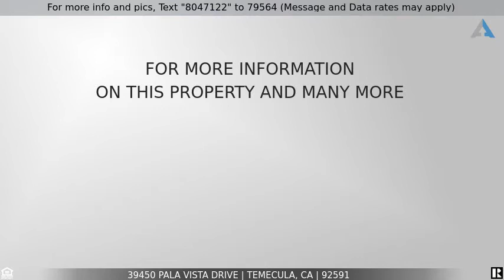Priced at $699,777 - 39450 Pala Vista Drive, Temecula, CA 92591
Home for Sale in Temecula

THIS IS A DREAM PROPERTY WITH **MAGICAL** VIEWS! UPDATED SINGLE STORY HOME WITH DETACHED CUSTOM BUILT OFFICE (OR SHE-SHED OR MAN CAVE OR ??), AND BRAND NEW 2021 BUILD 8-CAR DETACHED GARAGE (APPROX 2000 SF) FOR ALL YOUR TOYS & RV! GARAGE HAS 3 ROLL UP DOORS, 1 IN THE REAR TO PULL VEHICLES ALL THE WAY THROUGH, 6 PERSON SPA W/ ENDLESS VIEWS & PERGOLA! THIS PROPERTY IS FULLY FENCED ON ALL SIDES SO YOUR FUR BABIES ARE IMMEDIATELY CONTAINED. PROPERTY BOASTS 3 SEPARATE GATED ENTRANCES. BUILDABLE FLAT LAND @ BOTTOM OF PROPERTY @ STREET LEVEL, PERFECT TO ADD A TINY HOUSE! ADORABLE HOUSE IS LOCATED AT THE TOP OF THE HILL FOR PRIVACY. YOUR NEW ELECTRONIC GATE OPENS UP TO YOUR SECRET PAVED DRIVEWAY, WHERE YOU ARE GREETED BY YOUR 8-CAR GARAGE. PROCEED TO THE TOP FOR THE HOUSE, WHERE YOU WILL FIND ADDITIONAL PARKING FOR 2 VEHICLES (COVERED CARPORTS) AND PLENTY OF OTHER PARKING, DOG RUN, 2 TOOL SHEDS, 2 COVERED RAISED PATIOS IN THE FRONT OF THE HOUSE FOR YOU TO DREAM THE DAY AWAY. THE 300 DEGREE VIEWS ARE MESMERIZING! SEPTIC SYSTEM IS ONLY 3 YRS OLD. THESE ARE APPROX ONLY 1-1.5 YRS OLD: ROOF, 2 PATIOS, BACK STAIRS, WINDOWS, FLOORING, CHANDELIER IN DINING, FRONT DOOR, SHE-SHED OFFICE, & FRIDGE!! OVEN, STOVE TOP, MICROWAVE, KITCHEN SINK & VINYL SPLIT RAIL FENCING ARE ALL LESS THAN 1 YR OLD.  6 PERSON SPA IS ONLY 6 MO OLD. DON'T MISS YOUR OPPORTUNITY TO OWN A SLICE OF HEAVEN RIGHT IN TOWN! LIVE PEACEFULLY IN THE COUNTRY, YET NEAR ALL AMENITIES! LOW LOW LOW TAXES & NO HOA!! A GREAT PROPERTY!!